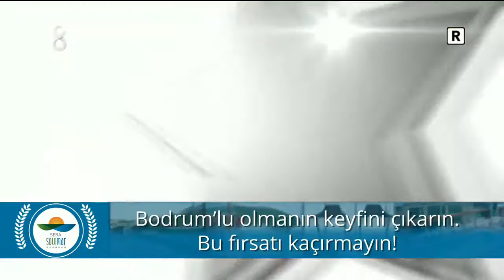Saba ile Oyuna Geldik - Alın Yazısı Oyunu (1.Sezon 11.Bölüm)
6 ünlü konuk, sohbet, oyunlar, rekabet, atışma ve tabi ki bol kahkaha “SABA İLE OYUNA GELDİK” programında.
“SABA İLE OYUNA GELDİK” programının bu haftaki konukları; Banu Alkan, Yunus Günçe, Eylül Metin, Murat Güloğlu, Semih Erden ve Rezzan Kiraz.
Ünlü isimleri hiç görmediğimiz halleriyle ekranlarda göreceğimiz program “SABA İLE OYUNA GELDİK” beş etap ve bir finalden oluşuyor. Finalde ise, kazanan ekipten misafir yarışmacı, altı ünlü isimden birini seçerek, final oyununu oynuyor.
Saba ile Oyuna Geldik programının bu bölümünde konuklar 90 saniye boyunca alınlarında yazan kelimeleri bulmaya çalıştılar.